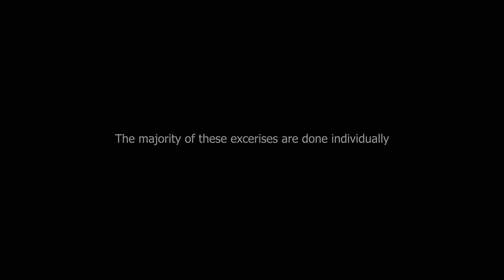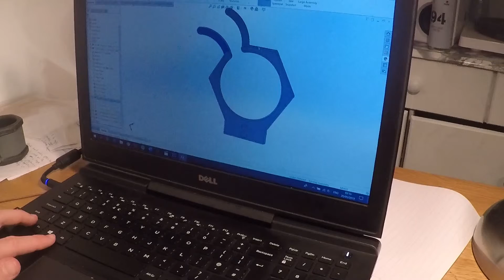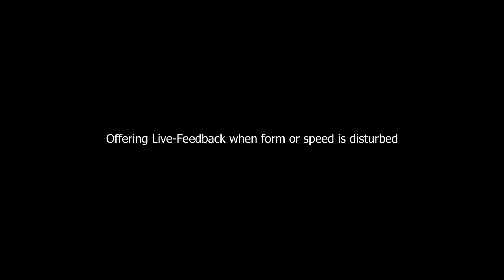Structure Gym Clasp - Barry McAllister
Product Design Final Year Project Video - TU Dublin